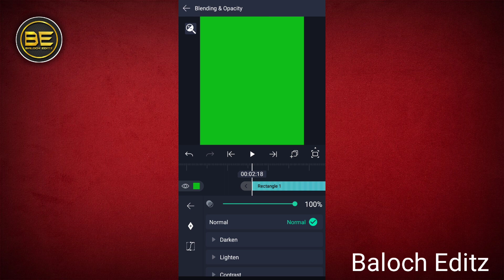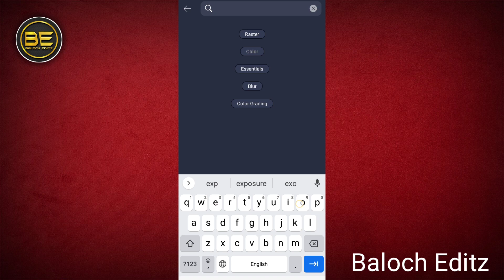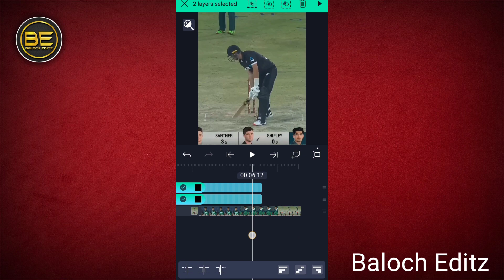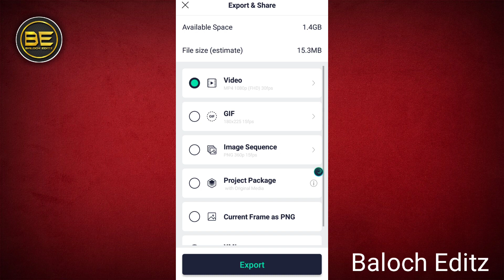New CC Effect Video Editing in Alight Motion || Baloch Editz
Cc Effect Color Grading In Alight Motion || Baloch Editz
You Never miss the latest Video From  @balocheditz

_____Social Accounts ________